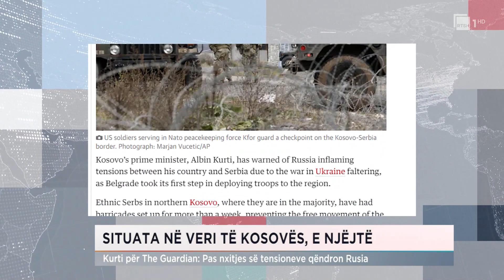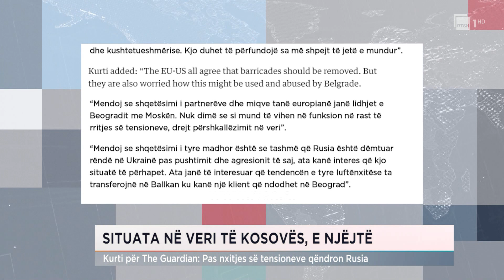Situata në veri të Kosovës e njëjtë, Kurti për The Guardian: Pas nxitjes së tensioneve qëndron Rusia